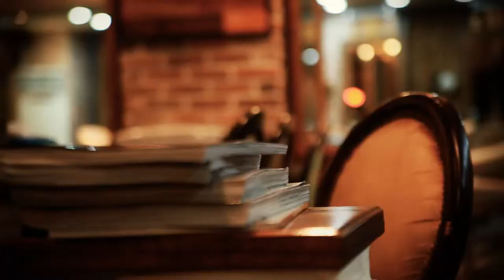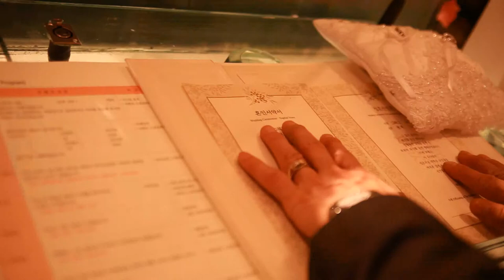[wedding cinema] Lotte hotel - soulstory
beautiful wedding cinema with soustory